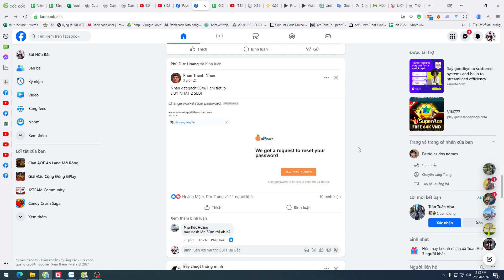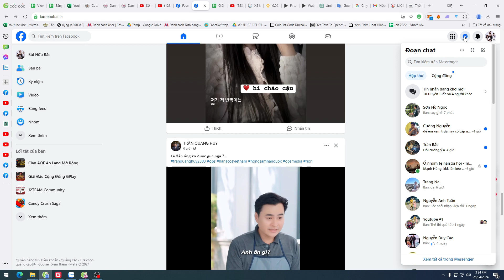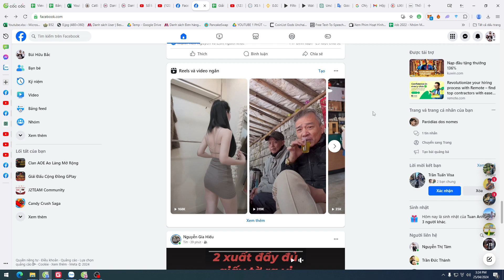AOE2 Siege Unit Tactics